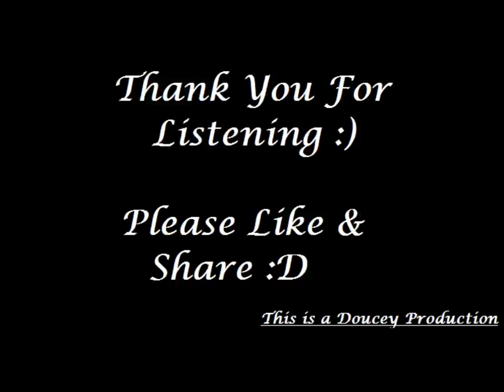Seán Barrett - Simply Amazing(Trey Songz Cover)